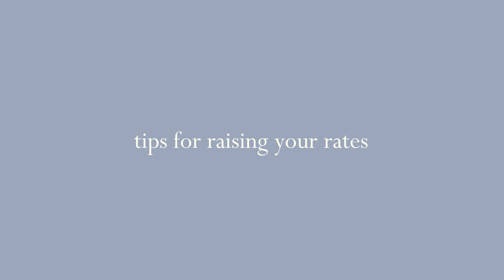💰 how to get a salary raise as a freelancer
Part 2 in our two-part series on salary increases. In this video, we get into the nitty-gritty of asking for a raise as a freelancer.

*I've gotten every salary raise I've asked for and want to help you do the same.

🎞️ IN THIS VIDEO:
[00:00] Intro to part 2
[01:00] what to prepare for a salary increase chat
[01:27] your accomplishments
[01:38] your results and metrics
[02:51] how have you developed
[03:26] compliment your client genuinely
[03:57] scope changes that have been made since you started
[05:00] share future plans for their business
[05:32] your ideal time-frame for the raise
[06:03] your ideal increase
[06:52] minimum increase you will accept
[07:41] a good attitude is necessary
[08:07] how to ask for a raise as a freelancer
[08:30] are you ok with potentially losing this client?
[10:08] consider the timing of salary raise discussion
[15:45] tips for raising your rates
[15:52] tip 1 - ask for a raise one client at a time
[16:24] tip 2 - what's in it for them
[17:03] tip 3 - track your time
[18:00] tip 4 - give discounts
[18:33] tip 5 - adjust your ideal audience
[19:21] tip 6 - work on your money mindset

📺 WATCH MY FREE INTRO TO DIGITAL BUSINESS MANAGEMENT CLASS HERE: How to Work Online as a Digital Business Manager

✨ And as always, thanks for hanging with me today.